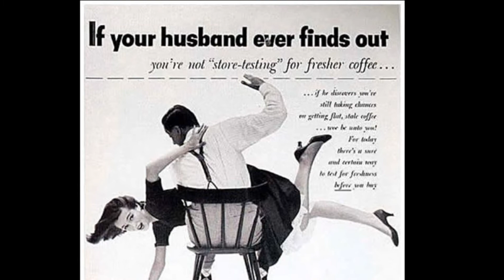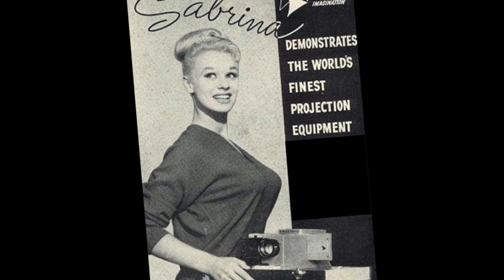San Pedro Bay - Gary Lee Tolley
San Pedro Bay, from the "Thanks A Lot" CD.  This Album Won the 2015 "Classic Country Album of the Year" for 2015.   On the Charts for over 9 months and reaching #3, this song has its own Line Dance!!